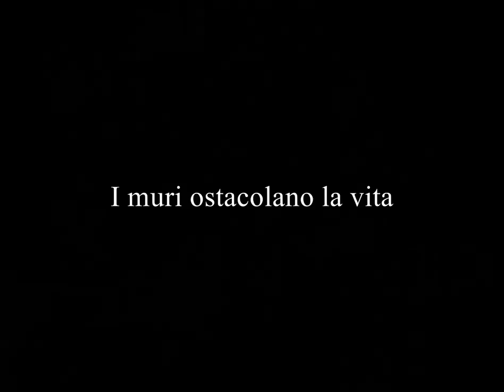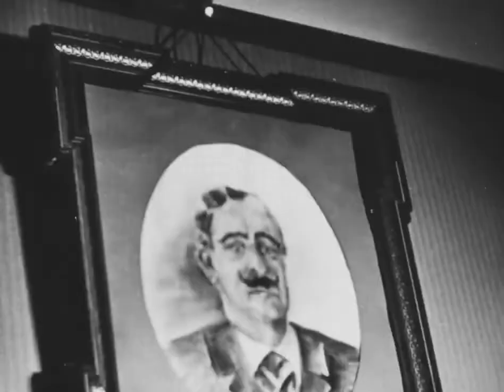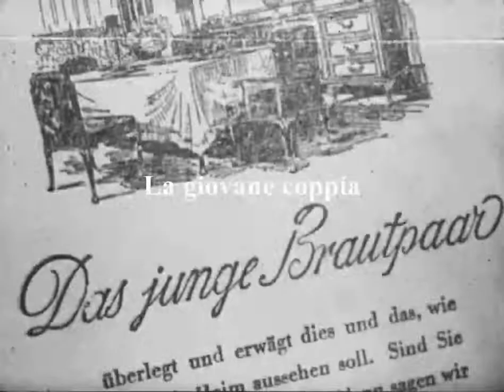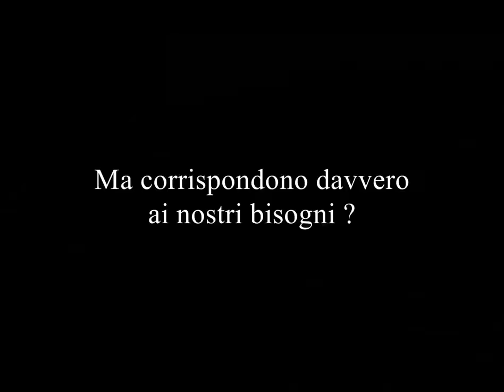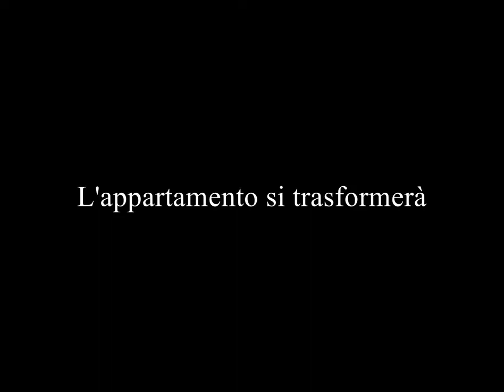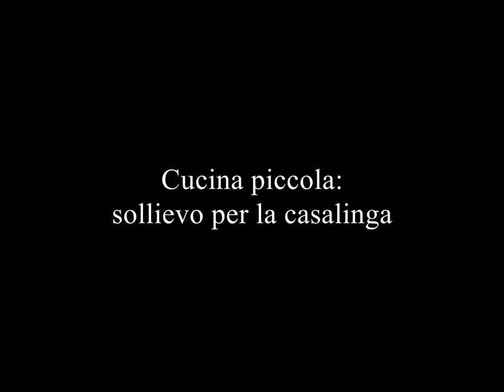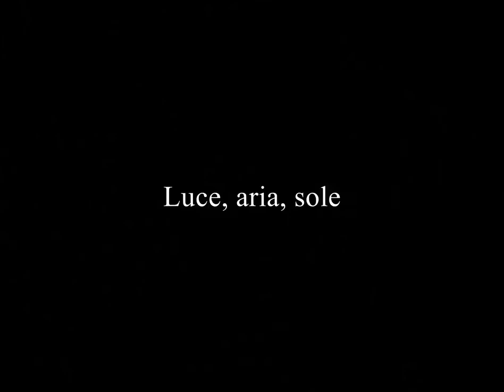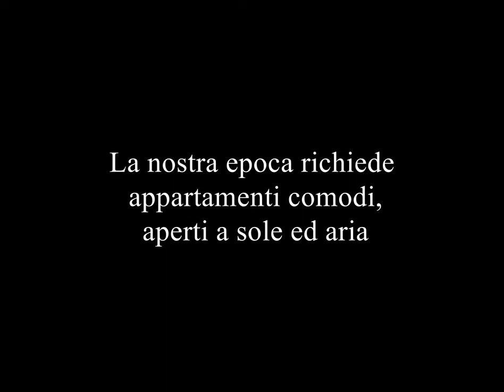THE NEW APARTMENT / Die Neue Wohnung 1930 Hans Richter (HD)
🔘 Hans Richter was a German painter and filmmaker. He made the short films Rhythm 21 (1921), Rhythm 23 (1923) and Ghost before Breakfast (1927), of which the Nazis destroyed the sound version made by Paul Hindemith.
In 1928 he abandoned painting to devote himself to film. From 1942 to 1956 he taught cinematography at the City College of New York.

A commissioned film was produced for the Basel architectural and interior design exhibition, WOBA, to demonstrate innovative aspects of modern architecture and highlight their differences from the highly conservative approach of that time.
Despite its ad campaign roots, Richter's touch is not absent; The surviving version, aimed at a "bourgeois" Swiss public, presents decluttered, functional architecture and decor as superior to the traditional and luxurious "ancient" ways of living.

🔘 🇫🇷 Hans Richter était un peintre et cinéaste allemand. Il a réalisé les courts métrages Rhythm 21 (1921), Rhythm 23 (1923) et Ghost before Breakfast (1927), dont les nazis ont détruit la version sonore réalisée par Paul Hindemith.
En 1928, il abandonne la peinture pour se consacrer au cinéma. De 1942 à 1956, il enseigne la cinématographie au City College de New York.

Un film de commande a été produit pour l'exposition d'architecture et de décoration intérieure de Bâle, WOBA, afin de montrer les aspects novateurs de l'architecture moderne et de souligner leurs différences par rapport à l'approche très conservatrice de l'époque..
Malgré ses racines de campagne publicitaire, la touche de Richter n'est pas absente ; la version survivante, destinée à un public suisse "bourgeois", présente une architecture et un décor déclassés et fonctionnels comme supérieurs aux modes de vie "anciens" traditionnels et luxueux.